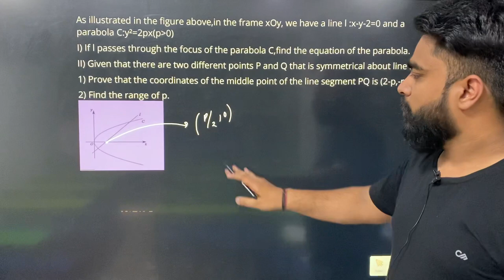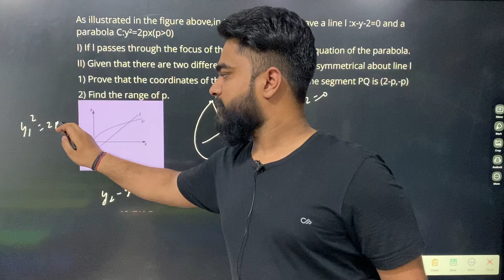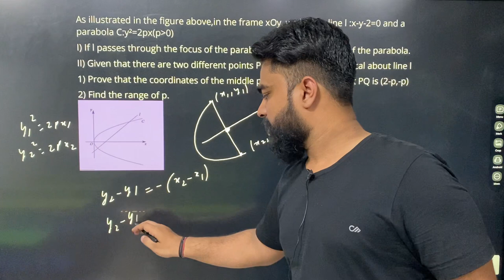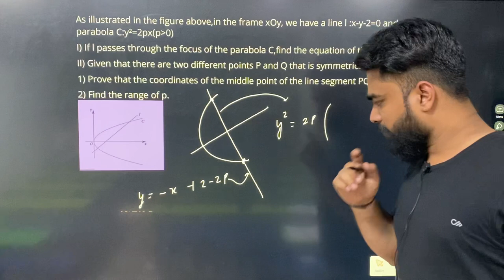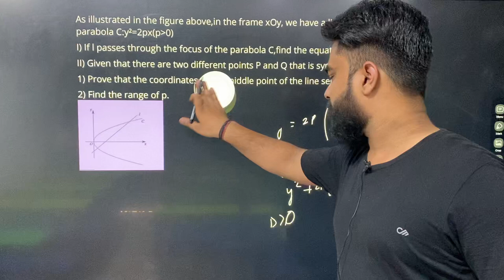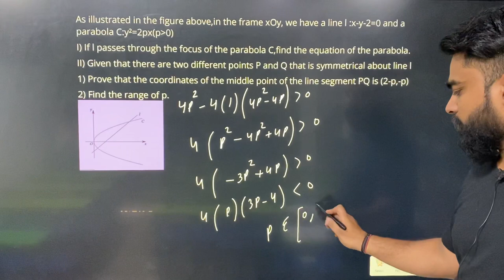WHEN I TRY A GAOKAO QUESTION!! Chinas toughest exam